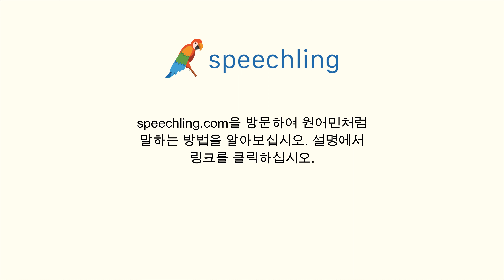포르투갈어로 "군대" 말하는 법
남자 목소리 :
Exército

여성 목소리 :
Exército

남성 음성 번역 :
군대

여성 음성 번역 :
군대